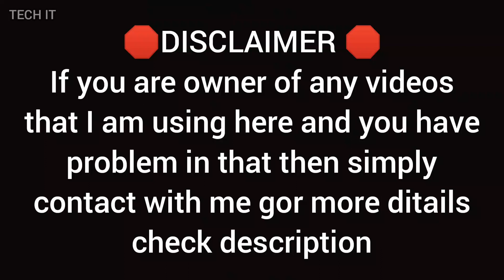Ingenious Construction Workers With Their Best Skill - [3]